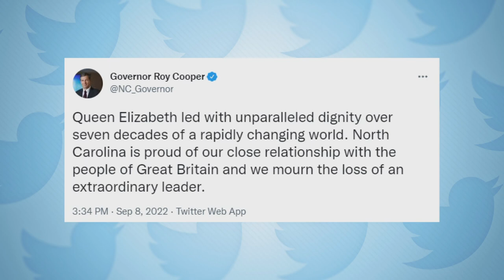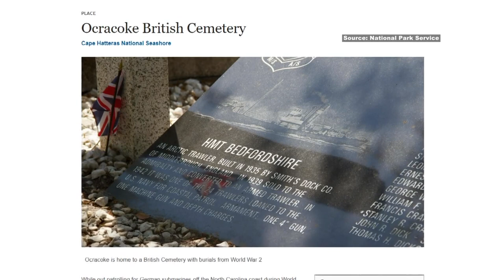Believe it or not Queen Elizabeth II had ties to North Carolina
On her first trip to the United States as queen, Elizabeth II couldn't pass up a chance to see an American football game.

On October 19, 1957, she and Prince Philip watched the North Carolina Tar Heels take on the Maryland Terrapins up in College Park.

The whole event was a big show: the crowd came out in their nicest dress with many women even in furs and pearls.

The crowd held up signs to make a Union Jack flag.